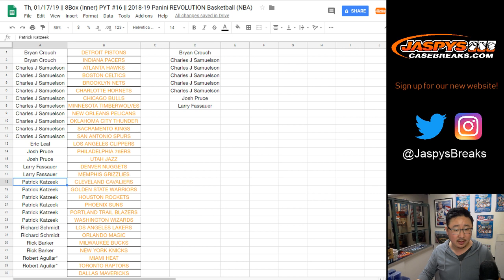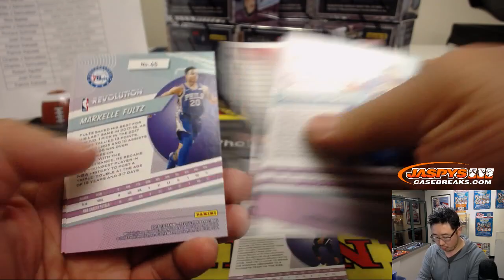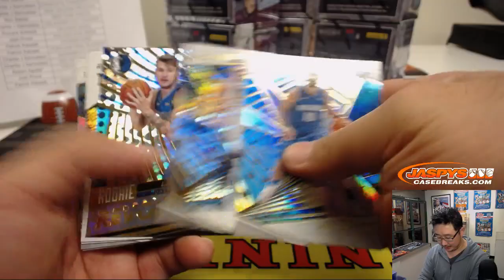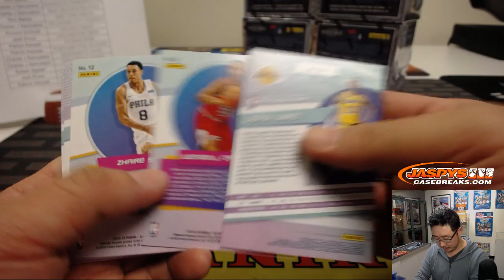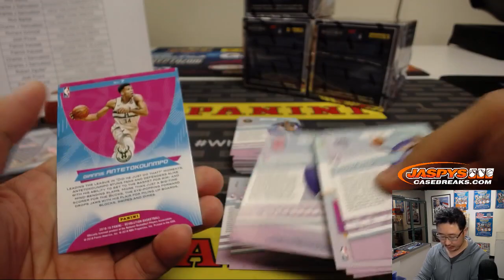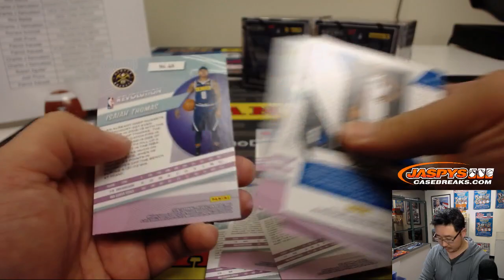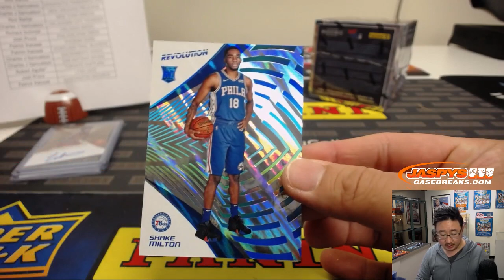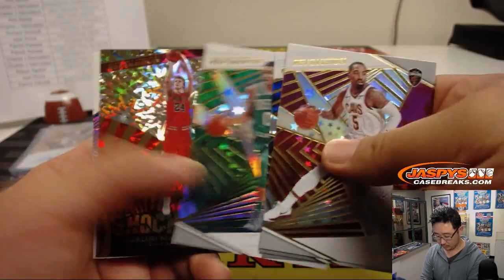Th, 01/17/19 || 8Box (Inner) PYT #16 || 2018-19 Panini REVOLUTION Basketball (NBA)